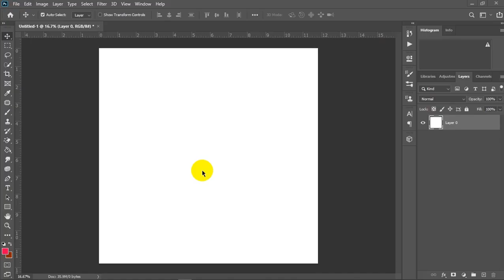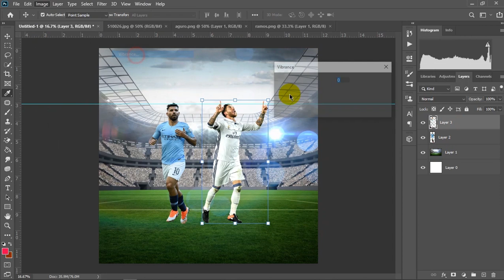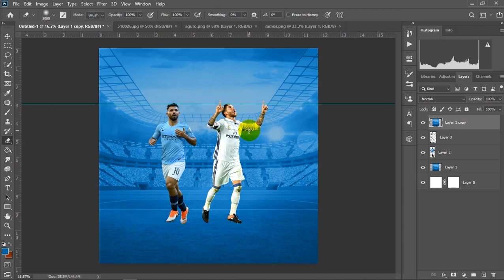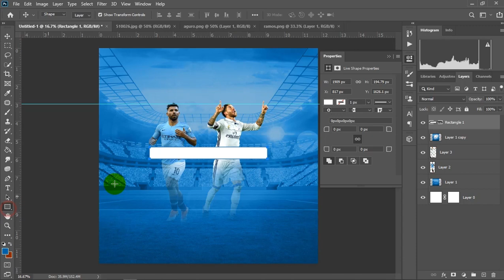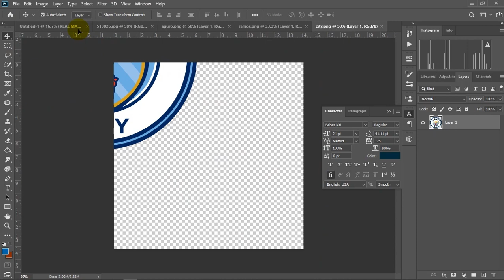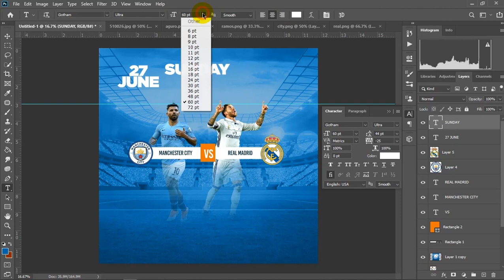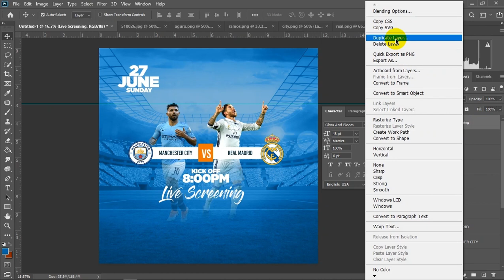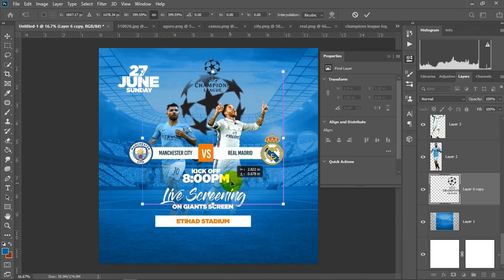How To Design Champions League Match Day Fixture using Adobe Photoshop(Man City Vs Real Madrid)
NEW UPDATED LINK
materials here

Leave your comment in comment section